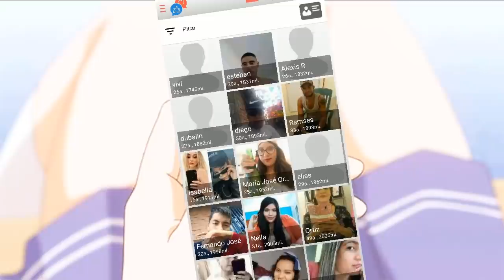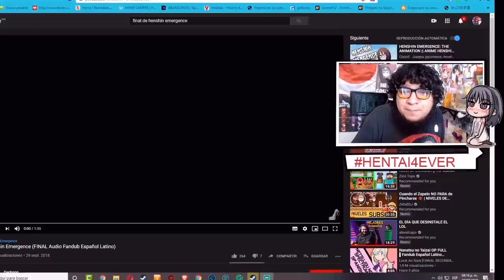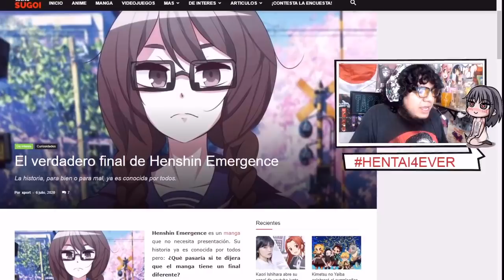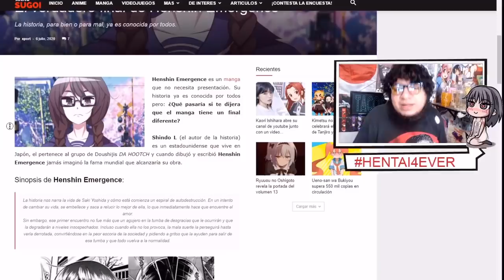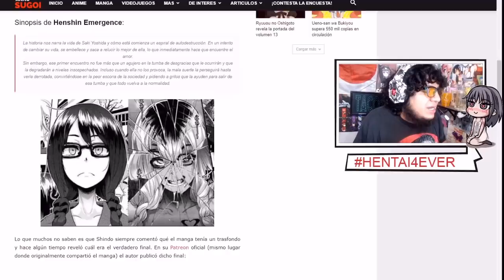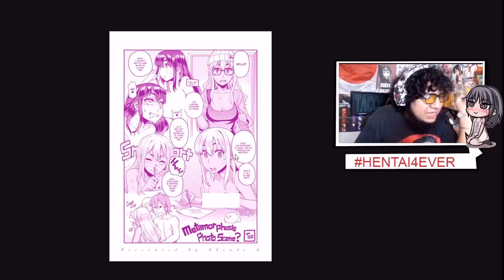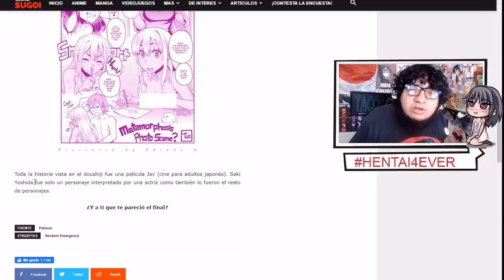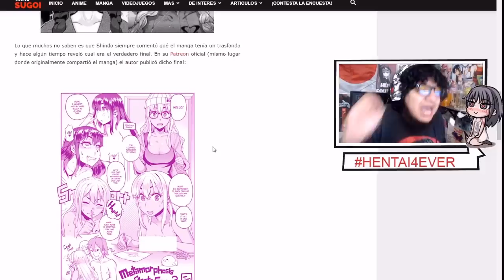EL VERDADERO FINAL DE HENSHIN EMERGENCE